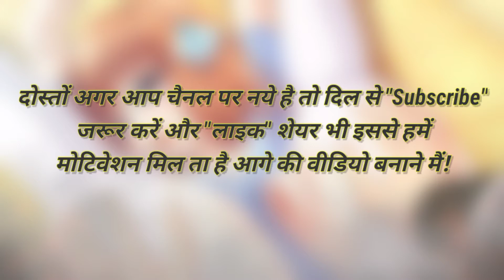Xm8 r evo gun And rare emote thunder to Xm8 Bijali fire aura evolution theme Ob29 AD Skin!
Dosto aaj ki Ish Video Mein aapko batane wala hu ki aaoko kase free gun skin evo mil skta hai video ko end tak jarur dehe!

good by